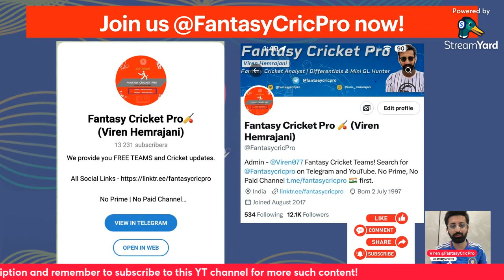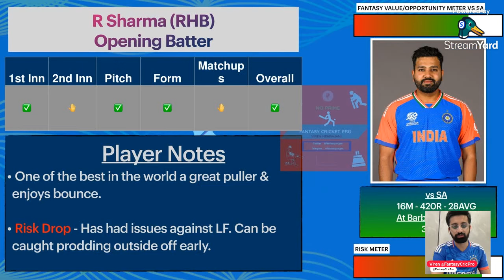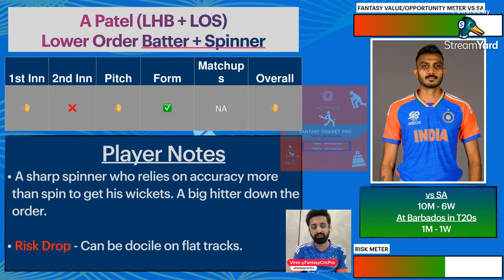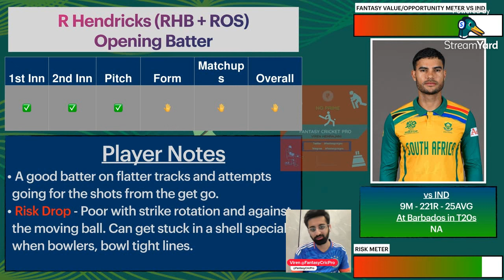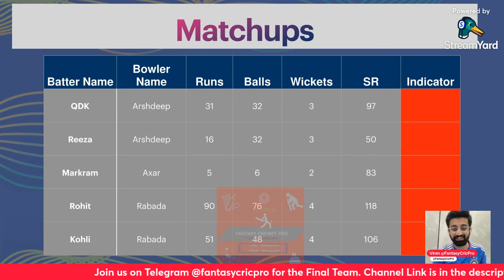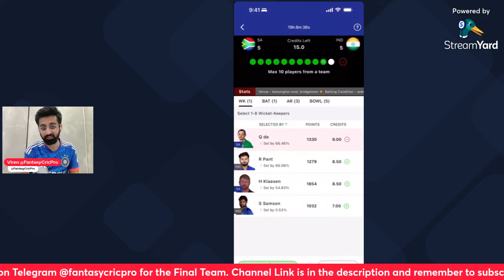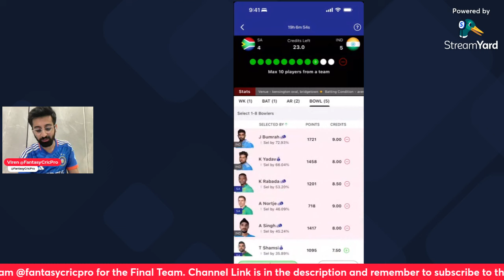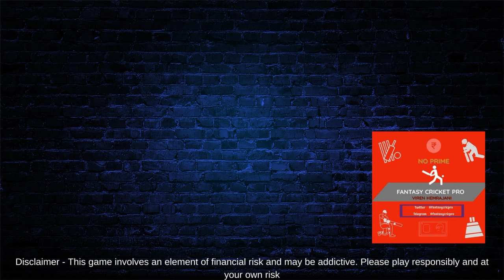IND vs SA Dream11 Prediction | India vs South Africa Semi Final | Kensington Oval Pitch Report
IND vs SA Dream11, IND vs SA Fantasy

dream11 today
dream11
dream11 team
dream11 prediction
dream11 tips
dream11 tricks
dream11 winner
fantasy team
fantasy sports
dream11 today team
dream11 app
dream11 hacked
dream11 withdrawal
dream11 winners
dream11 backup
cricket live
cricket highlights
cricket match
cricket shorts
cricket prediction